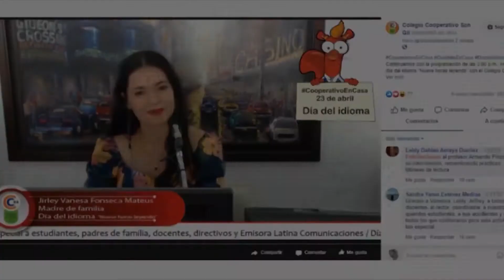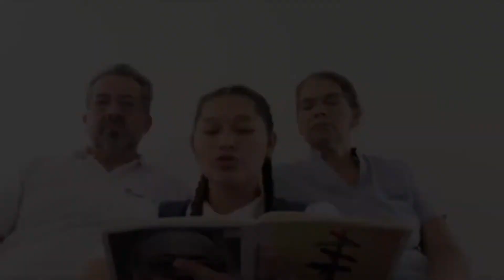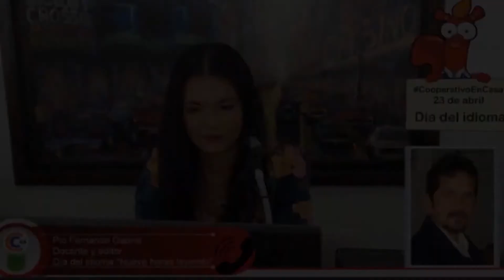LECTURA COLEGIO COOPERATIVO 1 ERA PARTE